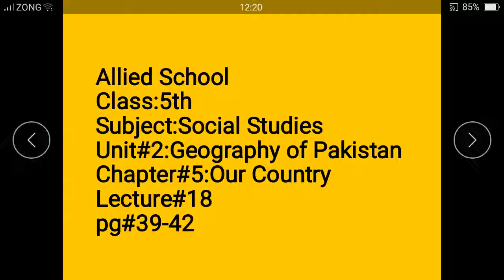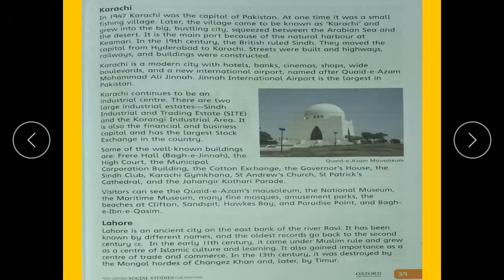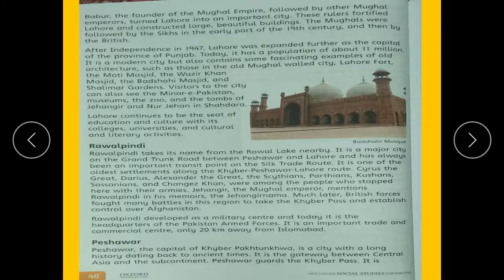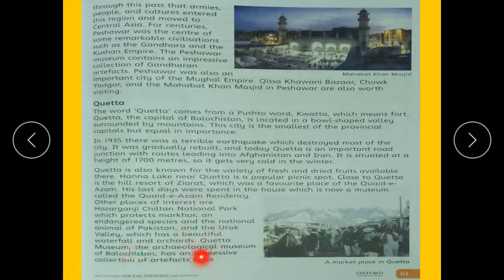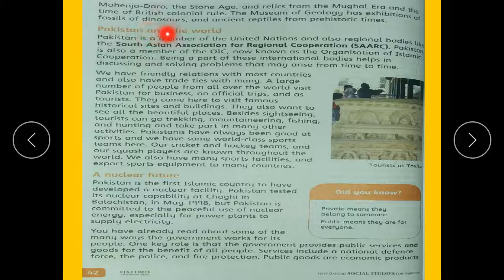5th S St Lecture 18